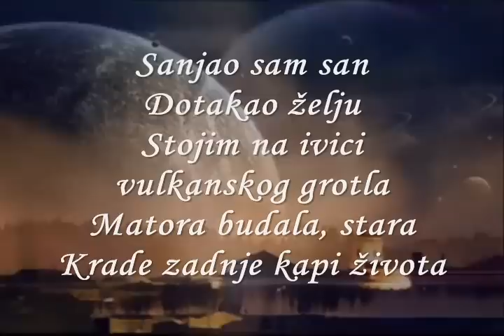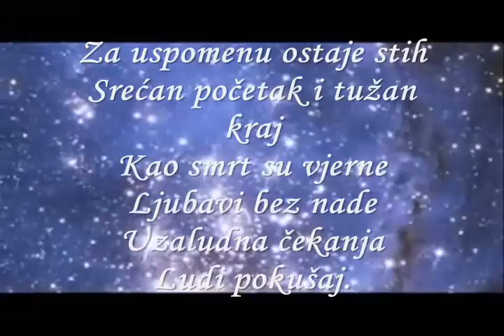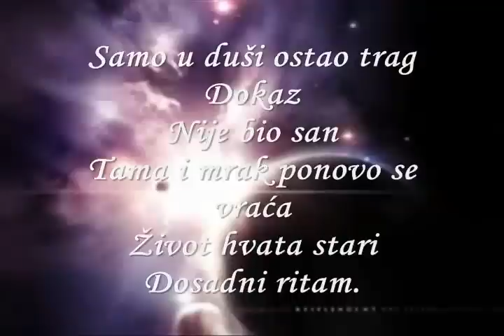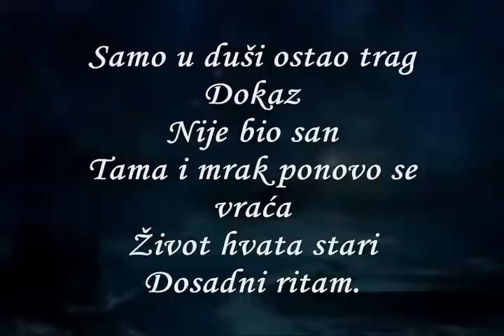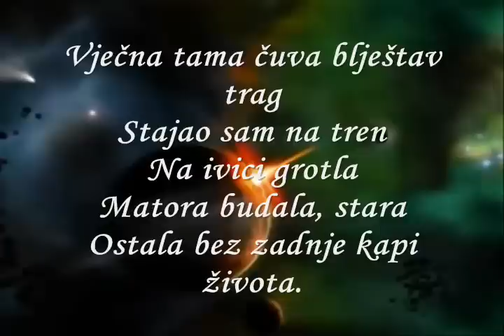hladna planeta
stajao sam na ivici grotla